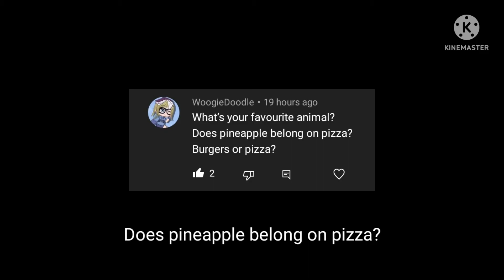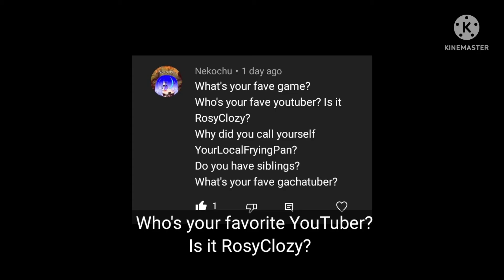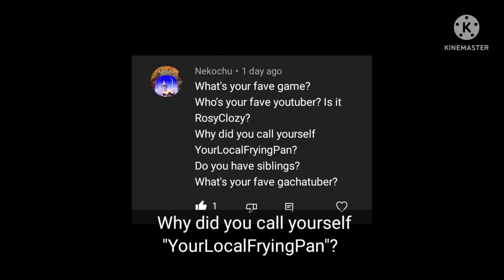1 Year Anniversary Q/A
I finally finished this special video to celebrate the one year anniversary of my YouTube channel! I hope you all enjoy it. 😁

And thank you to the people who asked the questions answered in this video, I loved answering them lol.